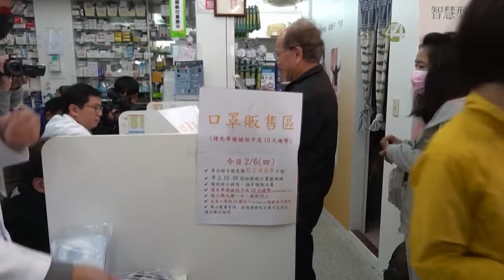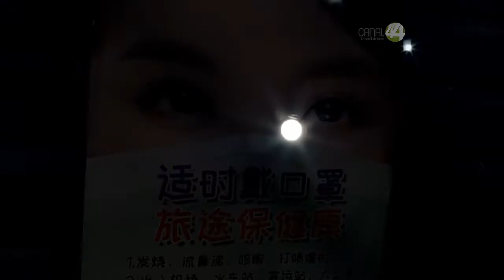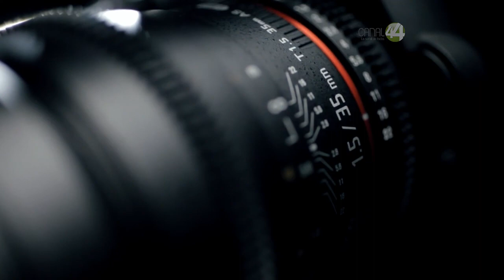Ruta 44| Coronavirus, una amenaza misteriosa